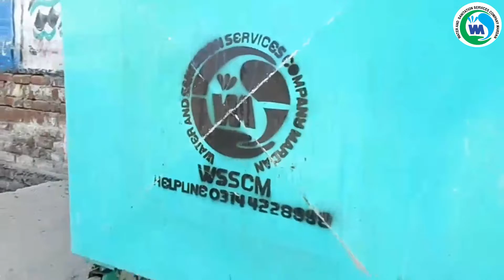WSSCM Placed New Containers on Canals at Parhoti Mardan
Placement of New Containers on Canals at Parhoti Mardan.
Peoples are requested to Plz cooperate with WSSCM Staff.